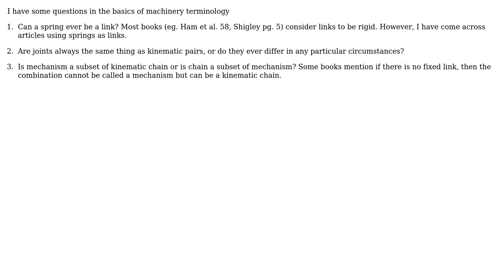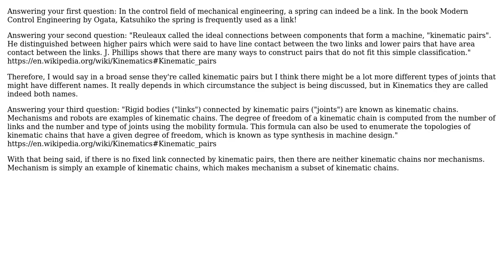Engineering: Questions on machinery terminology (2 Solutions!!)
Engineering: Questions on machinery terminology

With thanks & praise to God, and with thanks to the many people who have made this project possible! | Content (except music & images) licensed under CC BY-SA | Music | Images & others | With thanks to user katipra user Edwardo9 user Chris Mueller and the Stack Exchange Network Trademarks are property of their respective owners. You are responsible for your own actions.